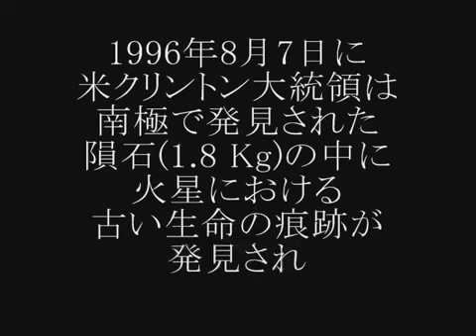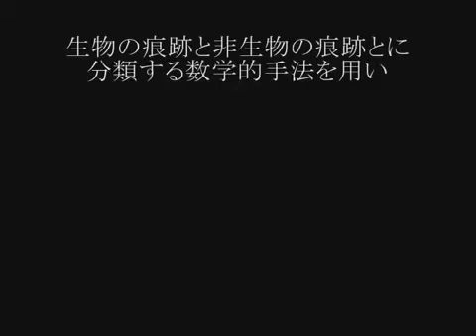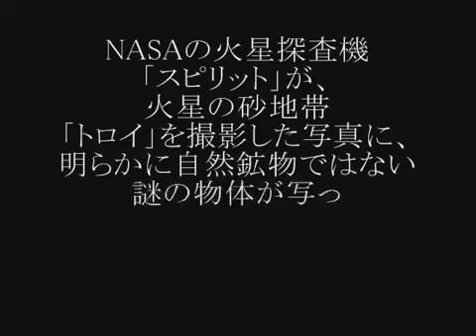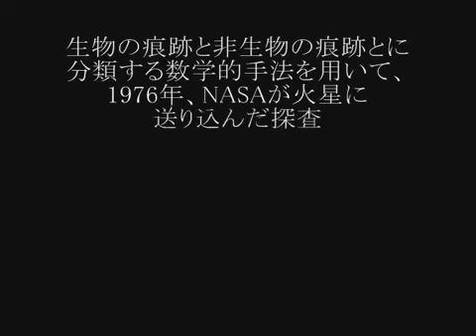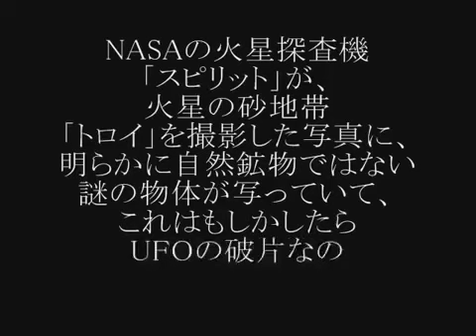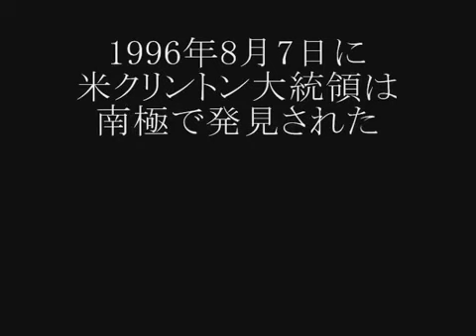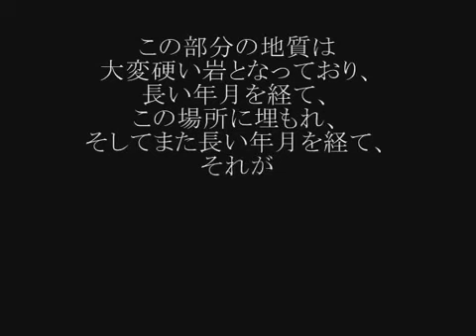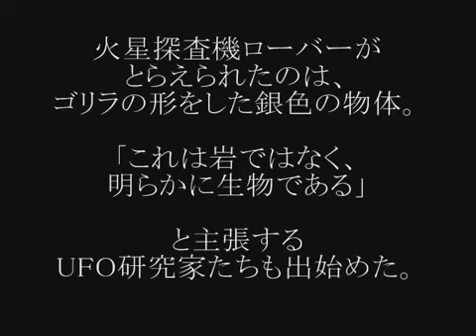【都市伝説】 NASAが火星に生命体を発見していた？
画像引用元 都市伝説ちゃんねる人気投稿 今なお生きる？世界最凶のサメ メガロドン .

画像引用元 都市伝説ちゃんねる人気投稿 今なお生きる？世界最凶のサメ メガロドン リアル進撃の巨人 未確認生物 ネフィリム . 火星人の謎に.

目の錯覚 トリックアート画像 あなたも必ず騙される？